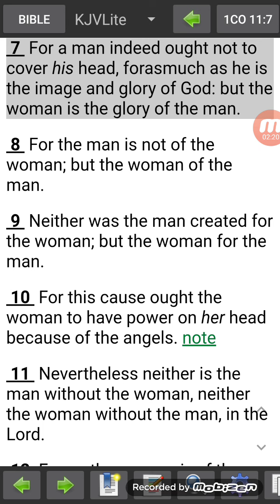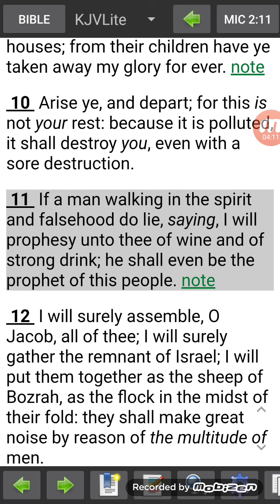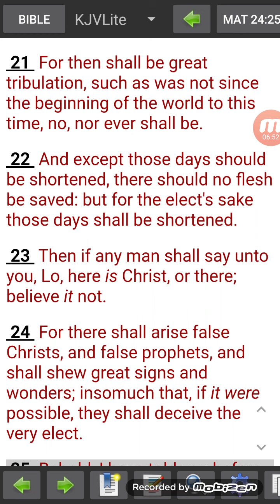MOVING IN THE SPIRIT: THIS IS HELL